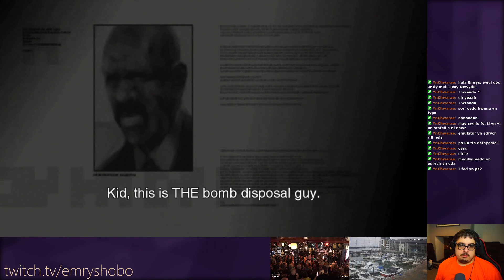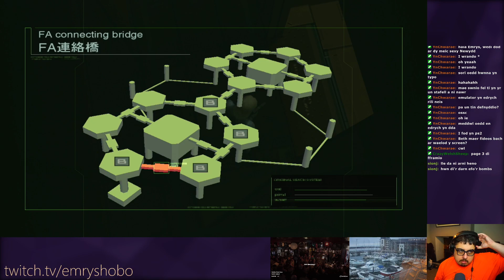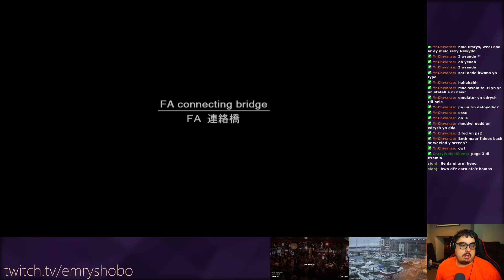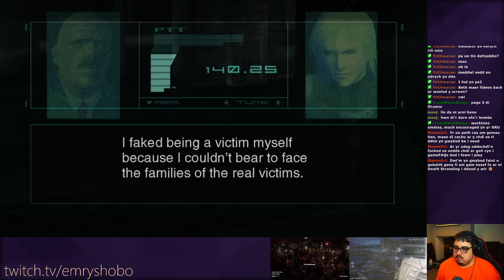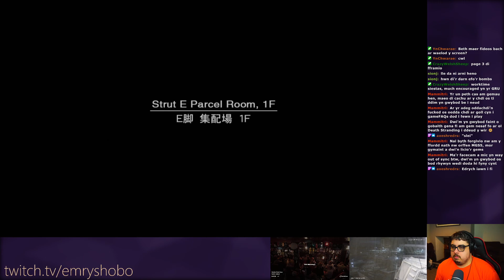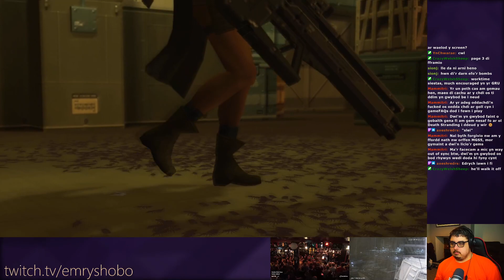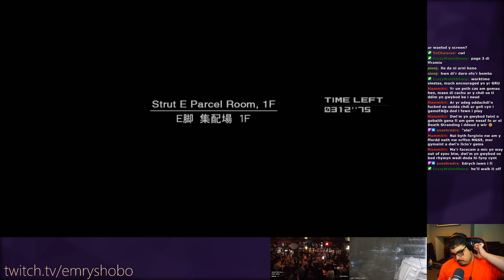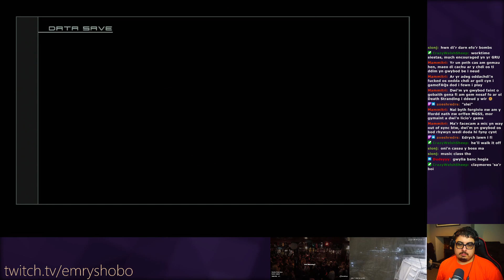Metal Gear Solid 2: Sons of Liberty #2 [Cymraeg]